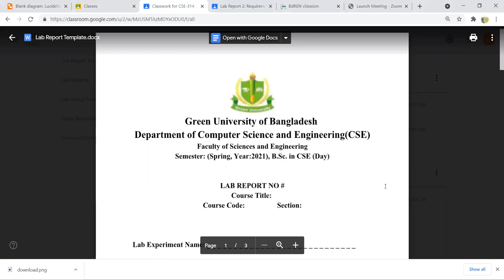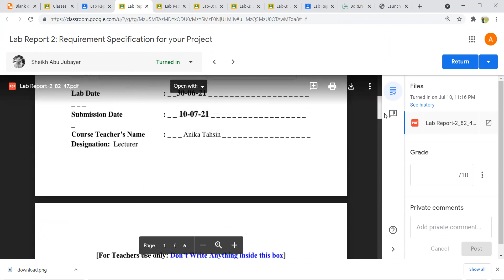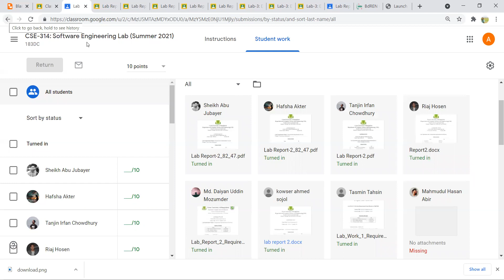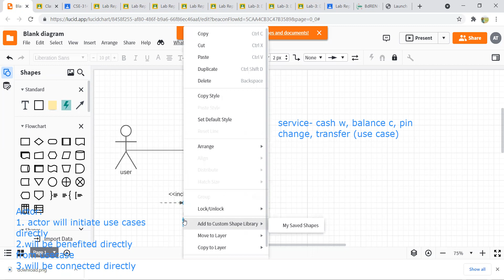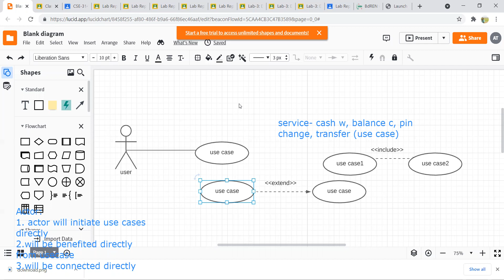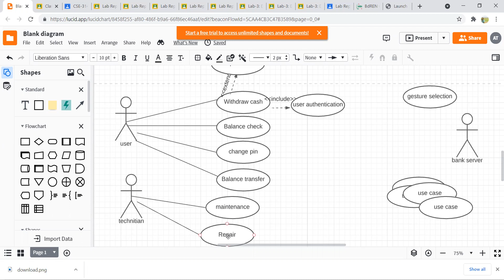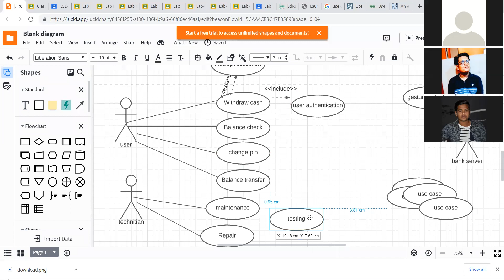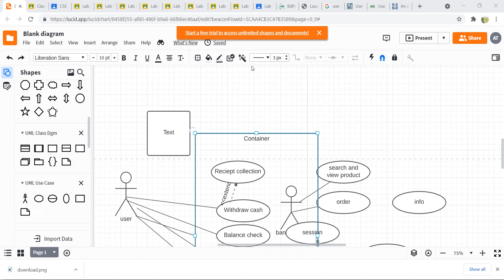Software Engineering Lab | Lecture - 04